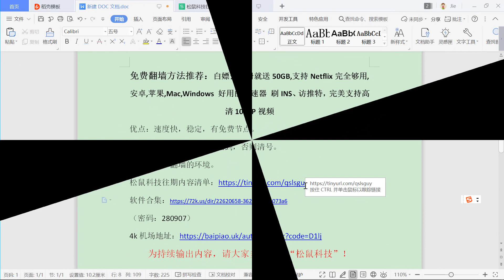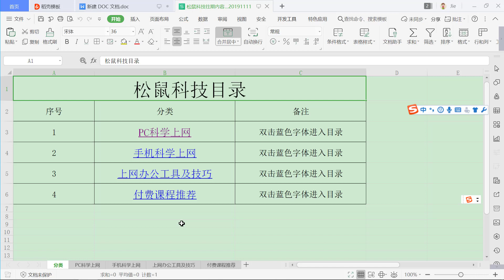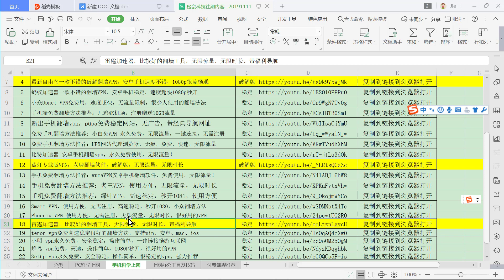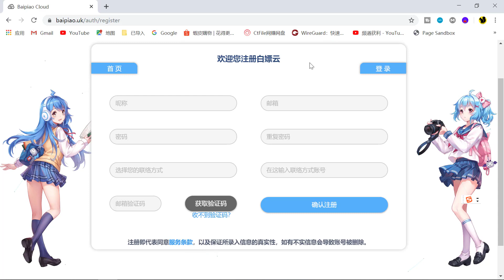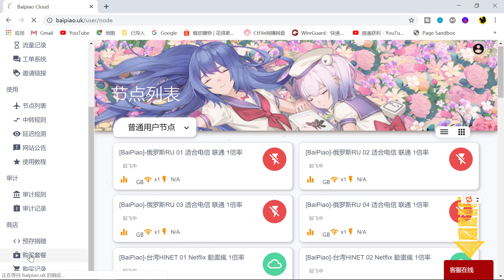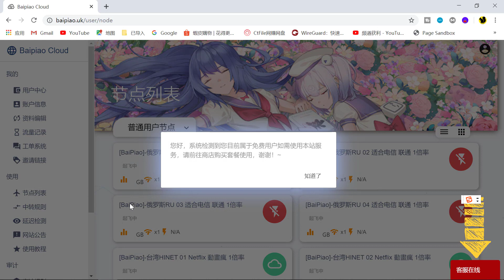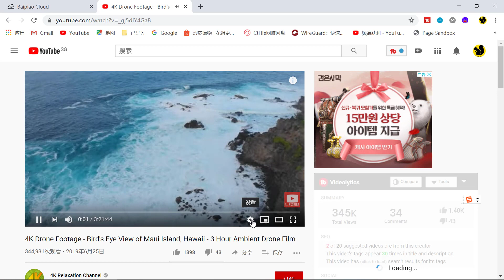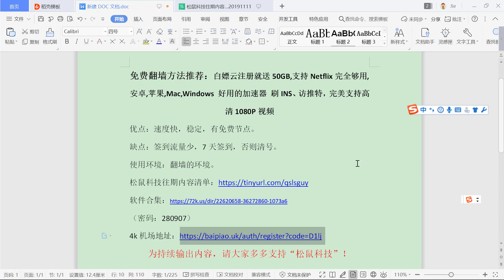免费翻墙方法推荐：白嫖云注册就送50GB,支持Netflix完全够用,安卓,苹果,Mac,Windows 好用的加速器 刷INS、访推特，完美支持高清1080P视频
优点：速度快，稳定，有免费节点。
缺点：签到流量少，7天签到，否则清号。
使用环境：翻墙的环境。
为持续输出内容，请大家多多支持“松鼠科技”！